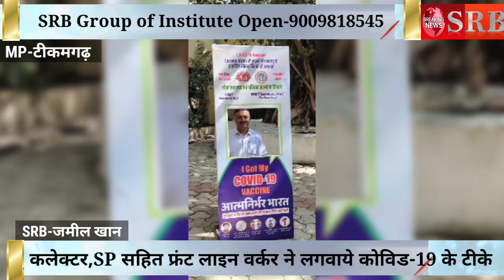टीकमगढ़, कलेक्टर, SP सहित फ्रंट लाइन वर्कर ने लगवाये कोविड-19 के टीके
कलेक्टर, SP सहित फ्रंट लाइन वर्कर ने लगवाये कोविड-19 के टीके
टीकमगढ़। कोरोना संक्रमण से निजात दिलाने के लिए कोरोना टीकाकरण अभियान का प्रथम चरण में गुरुवार को कोविड वैक्सीनेशन में वेक्सीन लगाया गया। जिसके तहत जिला चिकित्सालय स्थित एएनएम प्रशिक्षण केंद्र में फ्रंट लाइन वर्कर को टीका लगाया जा रहा है। गुरुवार को कलेक्टर सुभाष द्विवेदी, पुलिस अधीक्षक प्रशांत खरे, एसडीएम शौरभ मिश्रा, डिप्टी कलेक्टर सीपी पटेल, विकास आनंद डिप्टी कलेक्टर, अभिजीत सिंह डिप्टी कलेक्टर, हर्षिल चौधरी सहित सिविल सर्जन अमित चौधरी डॉक्टर अमित शुक्ला मौजूद रहे।
कलेक्टर सुभाष कुमार द्विवेदी ने जिला चिकित्सालय स्थित एएनएम प्रशिक्षण केन्द्र में पहुंचकर वैक्सीन लगवाया।

कलेक्टर श्री द्विवेदी ने कोविड 19 वैक्सीन का टीकाकरण कराने के उपरांत जिले के समस्त फ्रंट लाइन वर्कर्स से अपील की है कि वे भी शीघ्रतिशीघ्र कोविड 19 वैक्सीन का टीकाकरण कराएं ताकि स्वयं सुरक्षित रहें और अन्य को सुरक्षा प्रदान करें।
 *कोरोना वैक्सीन अभेद्य सुरक्षा-कवच है - एसपी श्री खरे*

पुलिस अधीक्षक टीकमगढ़  प्रशांत खरे ने वैक्सीनेशन के पश्चात उन्होंने कहा कि कोरोना वैक्सीन देश के लिये अभेद्य सुरक्षा-कवच है। उन्होंने कोरोना वैक्सीनेशन कराने के बाद कहा कि वैक्सीन स्वयं के और परिवार के लिये संजीवनी है। उन्होंने अस्पताल के सभी डॉक्टर्स और समस्त स्टॉफ को साधुवाद देते हुए आभार व्यक्त किया है।
वाईट..प्रशांत खरे एस.पी.टीकमगढ़
वाईट..सुभाष द्विवेदी कलेक्टर टीकमगढ़
टीकमगढ़ से जमील खान